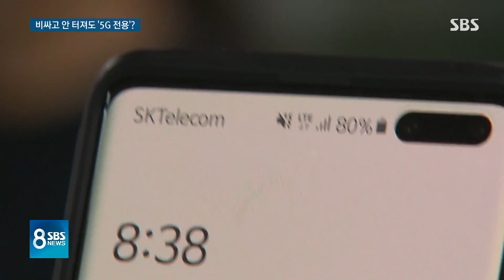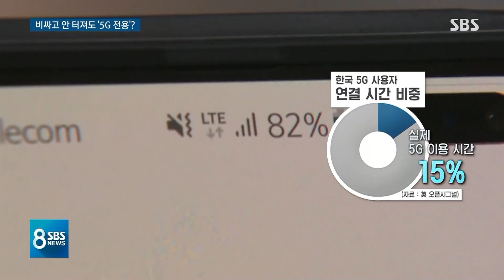비싸고 안 터지는데 신제품은 '5G 전용'…이유 있었다 / SBS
우리나라에서 5G 서비스에 가입한 사람이 700만 명을 넘었습니다만, 비싼 요금에 비해서 잘 터지지 않는다는 불만이 끊이질 않습니다. 딴 거 선택하고 싶어도 새로 나온 휴대전화를 쓰려면 무조건 5G 요금제로 가입해야 해야 하는 실정입니다.
왜 그런지, 김기태 기자가 취재했습니다.